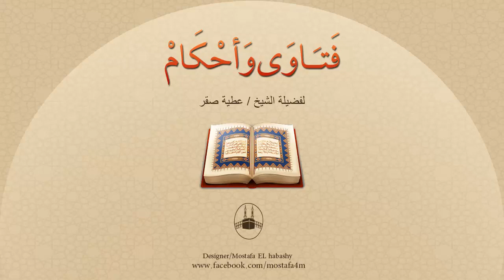ما حُكم صرف مبالغ كبيرة على تشييد وإقامة المآذن ؟